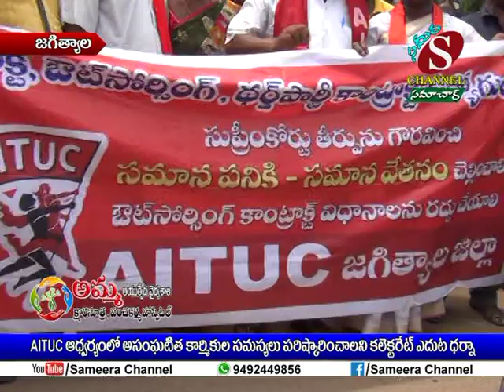Sameera Channel News - Jagtial | 20.09.2018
AITUC ఆధ్వర్యంలో అసంఘటిత కార్మికుల సమస్యలు పరిష్కరించాలని కలెక్టరేట్ ఎదుట ధర్నా